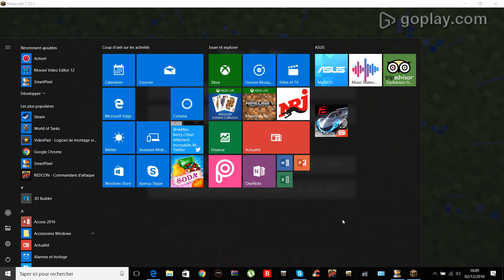la suite de minecraft *2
yo les fou on se retrouve pour la suite de la serie minecraft